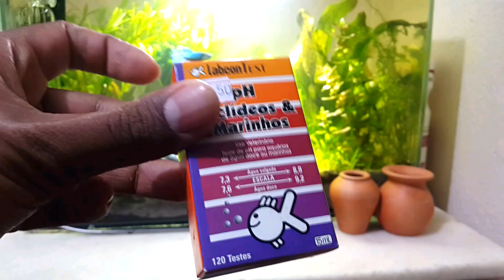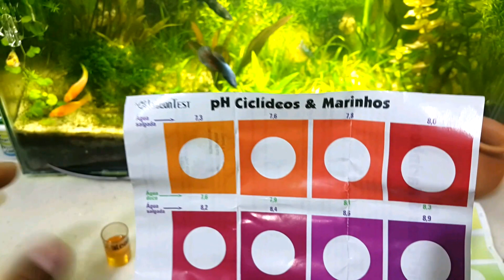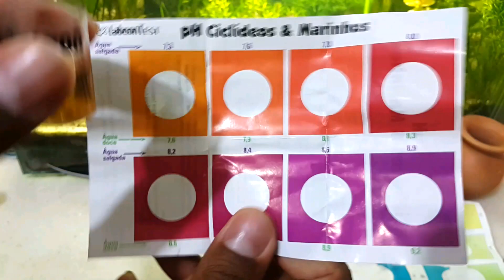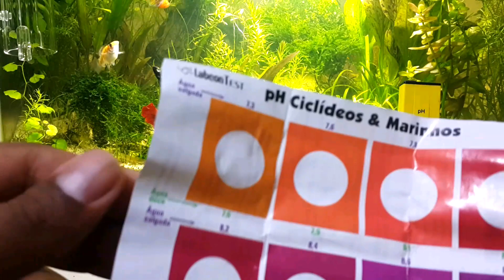TESTE DE PH - AQUÁRIO AUTOCICLANTE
Nesse video falo sobre o teste de PH do aquario autociclante. Espero que gostem.